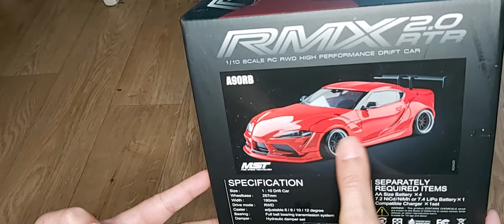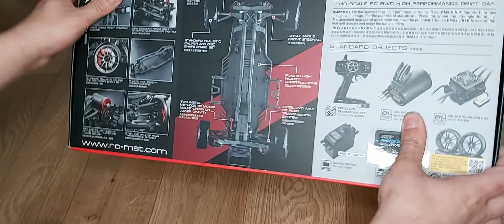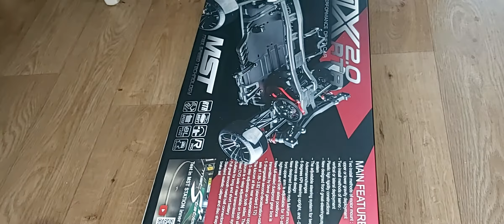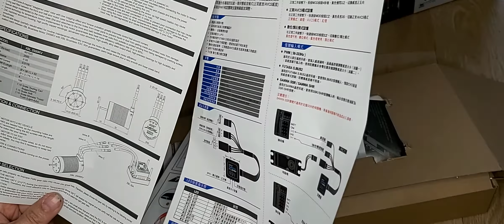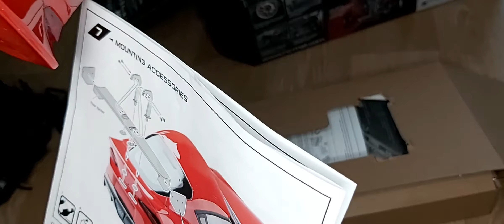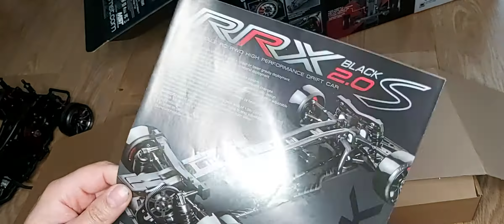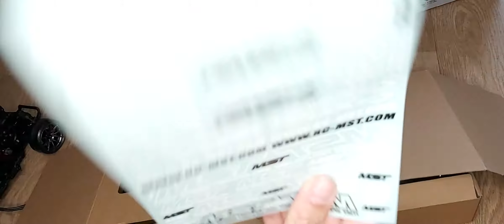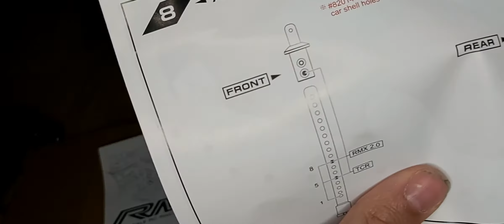présentation mst rmx 2.0 nouvelles toyota supra